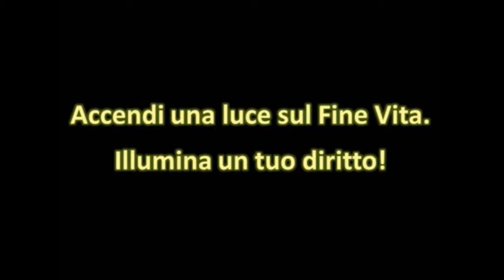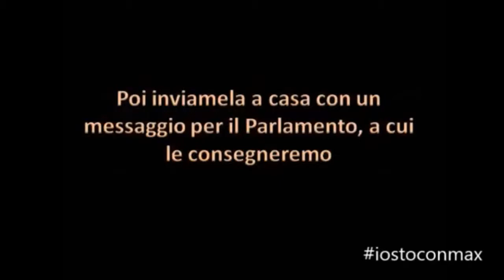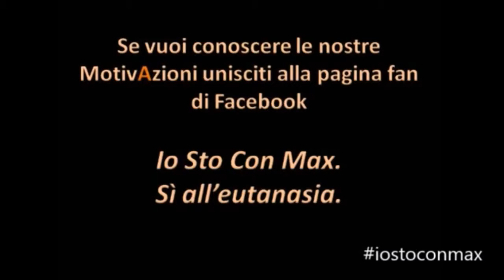Io Sto Con Max: La Battaglia di Massimo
La lotta contro la Sla e la storia di Massimo.
Io Sto con Max.